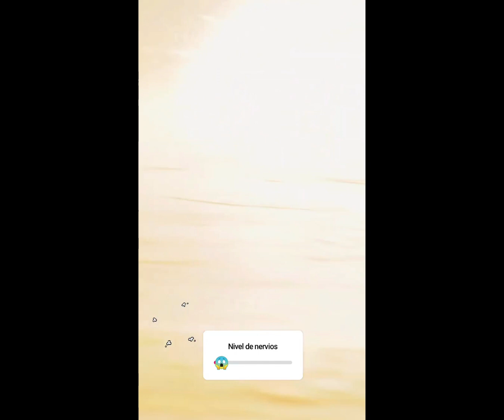Resumen capitulo 39 de El Señor de los Cielos 8